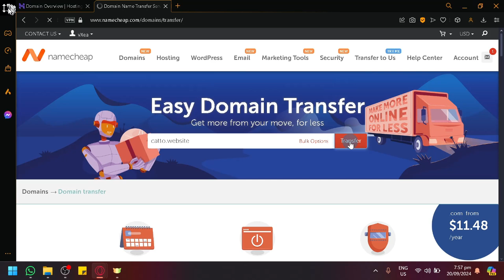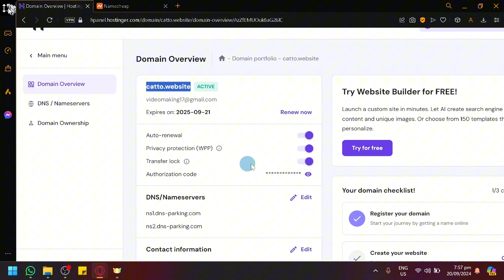how to Transfer Domain from Hostinger to Namecheap (Best Method)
Learn the best method for transferring your domain from Hostinger to Namecheap in this easy-to-follow tutorial. Save time and hassle with these step-by-step instructions!